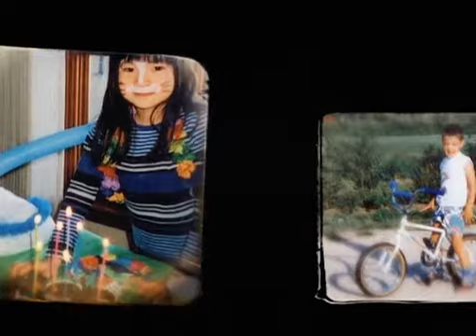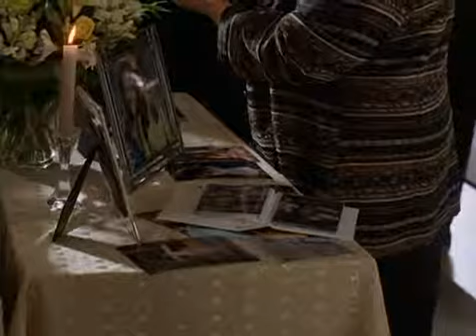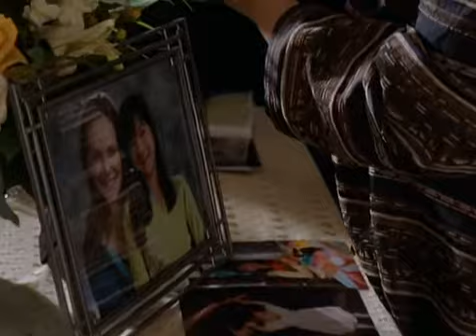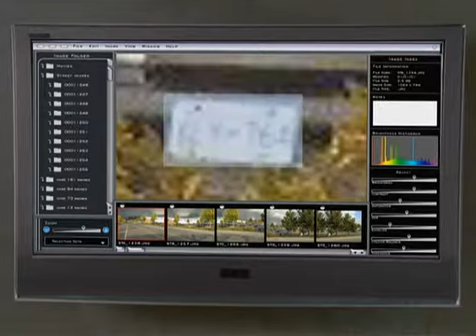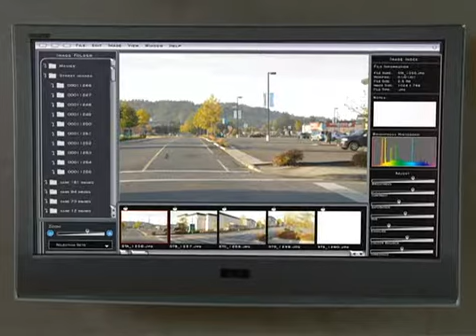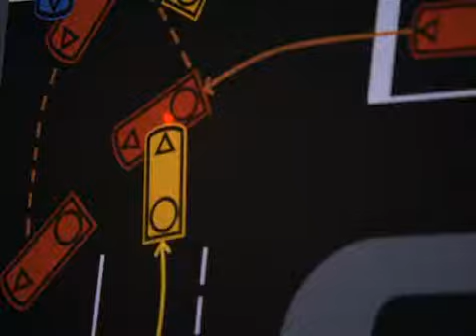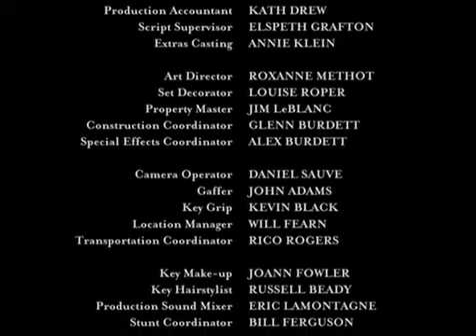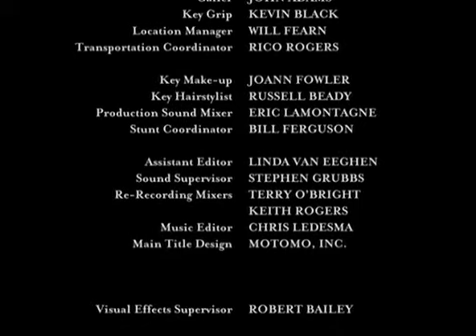Hallmark Crossroads A Story Of Forgiveness 2007